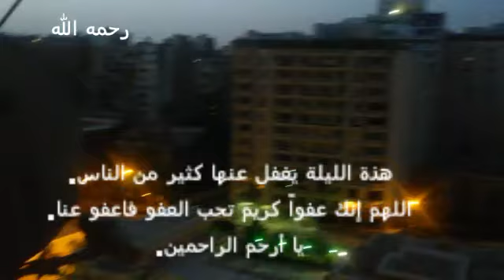تحرى ليلة القدر ليوم 29 من رمضان 1440 هجرية.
سبحان الله صوت العصافير جذبني جداً. سبحان الله العظيم .
أستغفر الله العظيم وأتوب إليه.